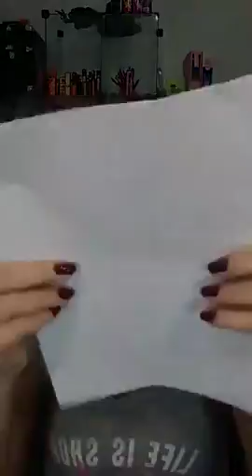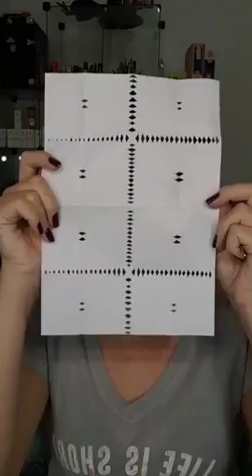Make Carnaval Sereia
Olá Sou maquiadora e também vendo maquiagens, vou sempre estar postando videos com meus produtos e em breve vou fazer alguns tutoriais de maquiagens.
Obrigado